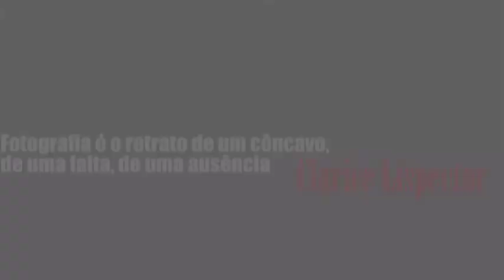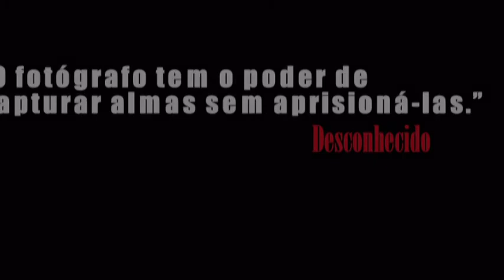A invenção da cidade - Militão Azevedo e Guilherme Gaensly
Trabalho de fotografia dos alunos do segundo semestre de jornalismo do mackenzie.